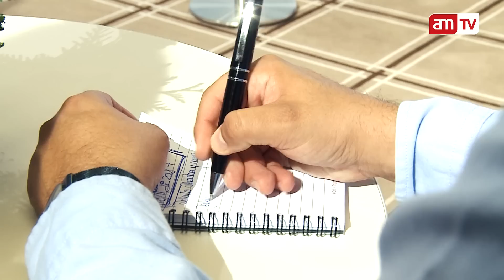Skoda Kodiaq RS - automagazin.at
Škoda bringt den ersten SUV mit RS-Logo. Der Kodiaq RS kommt ab Februar 2019 mit 240 PS und einigen exklusiven Designdetails auf den Markt, womit die Modellreihe fast komplett ist.